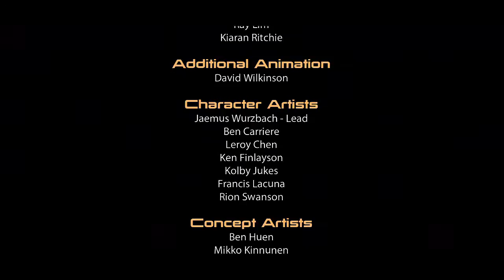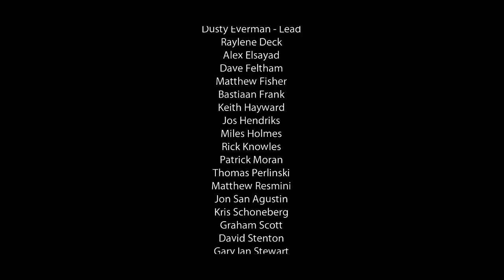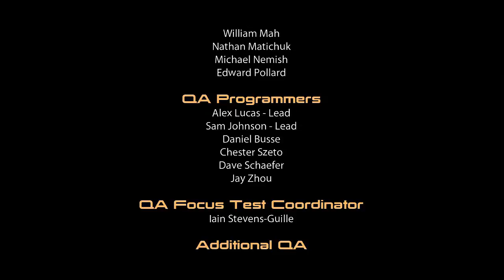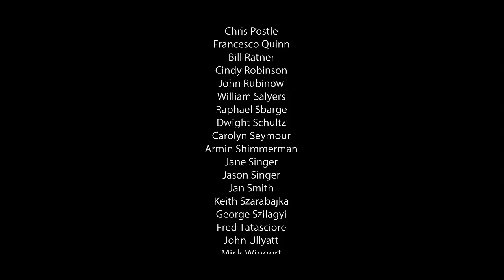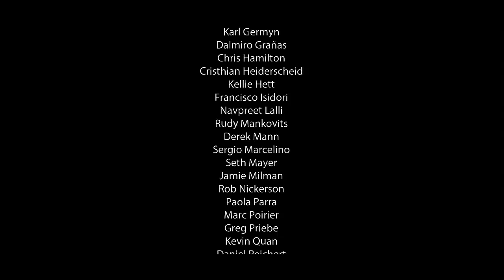Mass Effect 2 - Episode 26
Originally Uploaded by xxTDGPainxx